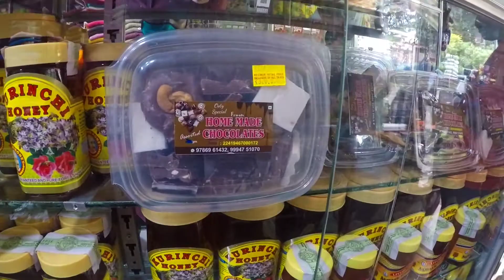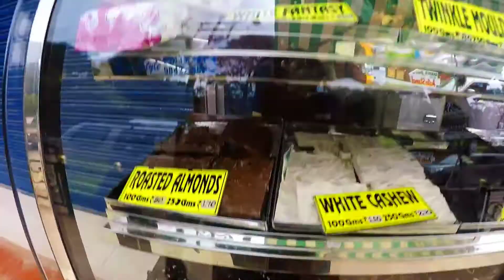Handmade chocolate shop in Ooty